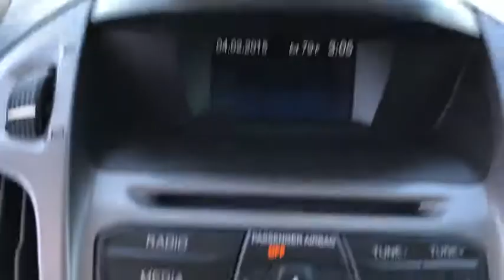2015 Ford Transit_Connect Fort Sill, Wichita Falls, Oklahoma City, Norman, OK 092278A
Used 2015 Ford Transit_Connect available in Lawton, Oklahoma at Toyota of Lawton. Servicing the Fort Sill, Wichita Falls, Oklahoma City, Norman, OK area.

7110 Northwest Quanah Parker Trailway

Recent Arrival! CARFAX One-Owner. 21/29 City/Highway MPGbrOdometer is 46619 miles below market average!brbrbrAwards:br  * 2015 KBB.com Brand Image Awards